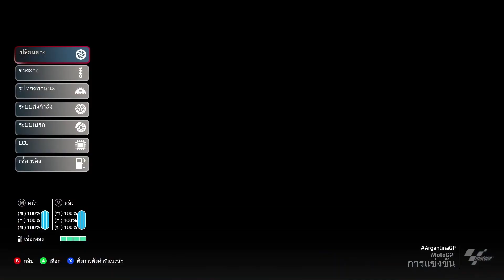Moto Gp22 EP.4